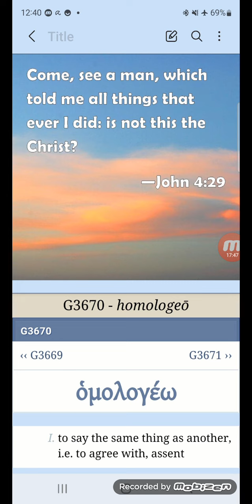Confession: A surprising observation in Jesus' conversation with the Samaritan woman.